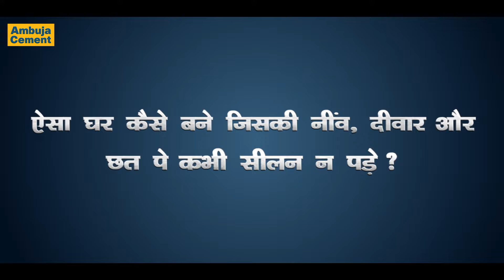Ambuja Cement Kawach Film